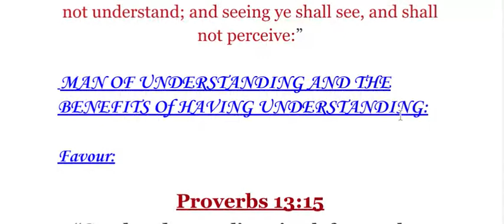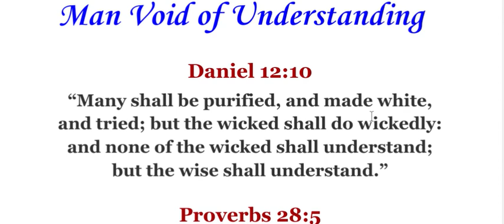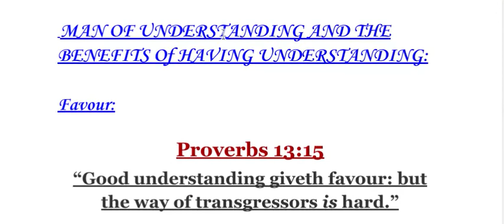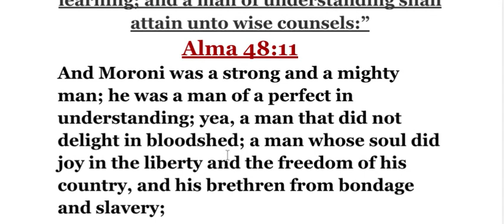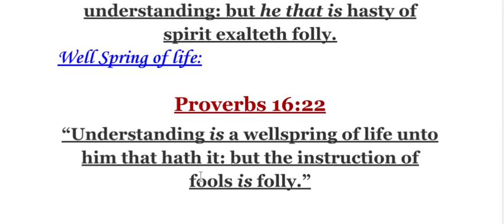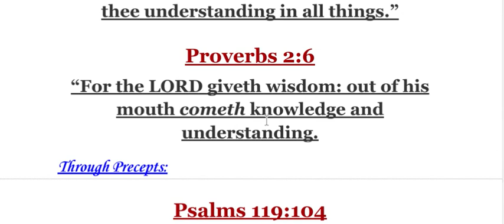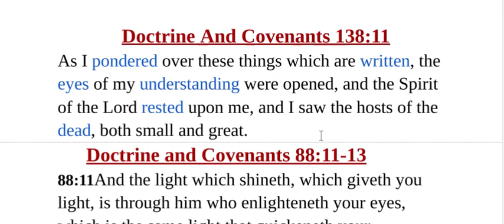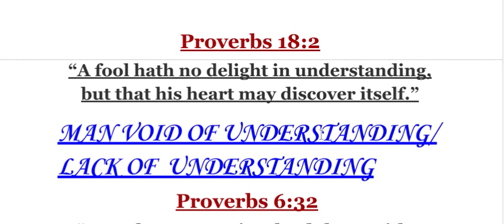The Man Of Understanding Vs The Man Void Of Understanding!